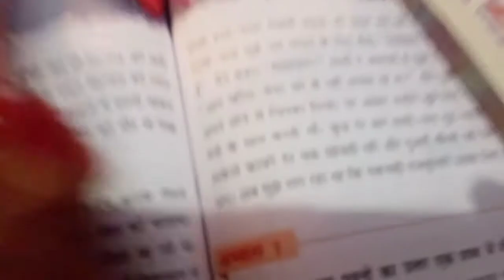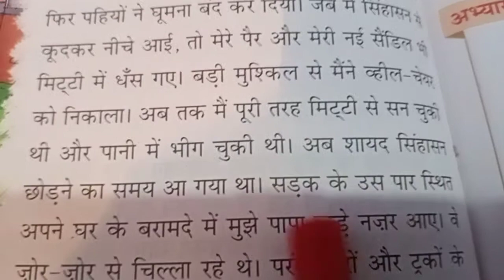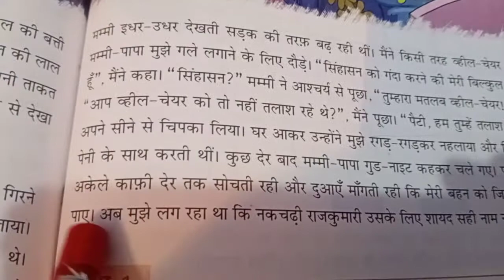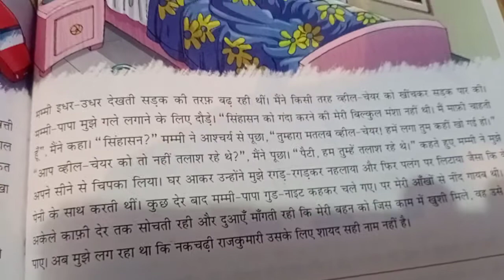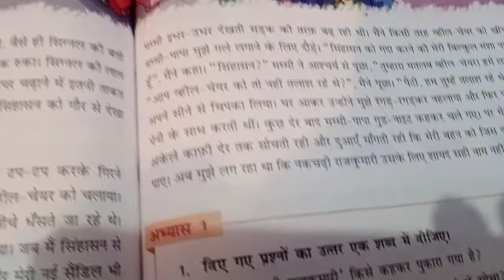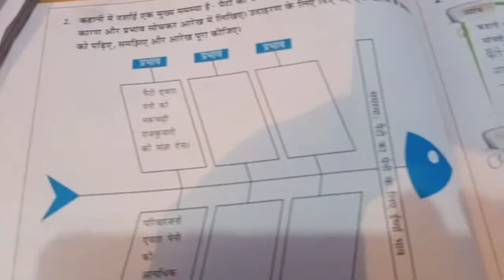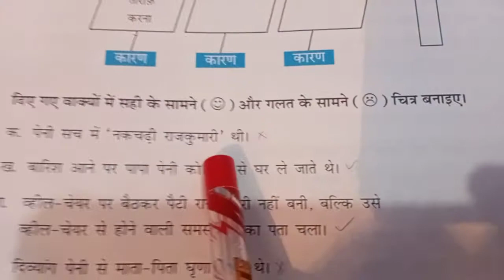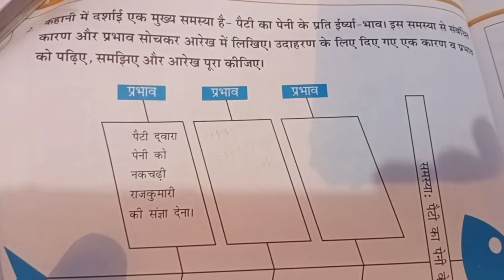class 5 hindi